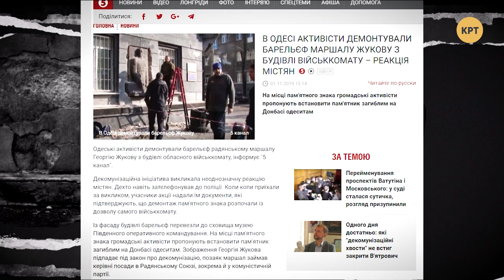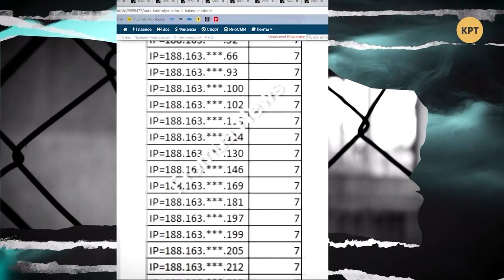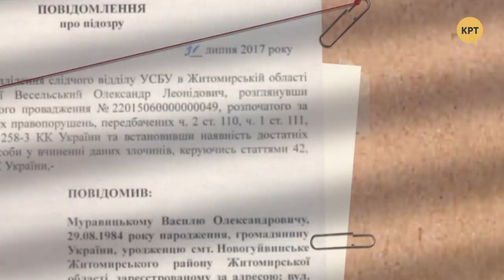Гоминиды против Жукова и премия Розенблата для НАБУ – ПРЕЗУМПЦИЯ ВИНОВНОСТИ #5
Осенью в Одессе представители общественной организации «Національний спротив» демонтировали барельеф маршалу Жукову, который находился на стене здания областного военкомата. Как выяснили Дмитрий Василец и Андрей Гожый, никакого официального документа на демонтаж не было, кроме непонятной справки от начальника ЖЭКа, на балансе которого находится здание. Вторая тема программы – незаконные выборы в общественный совет НАБУ, которые прошли с вопиющими нарушениями и победой "правильных кандидатов".